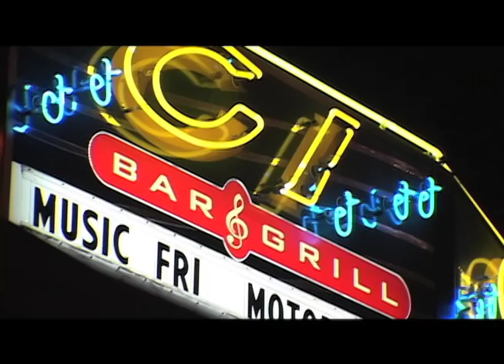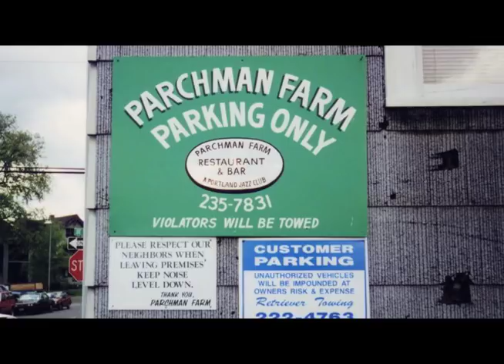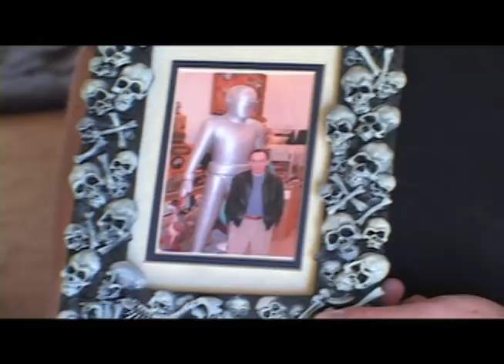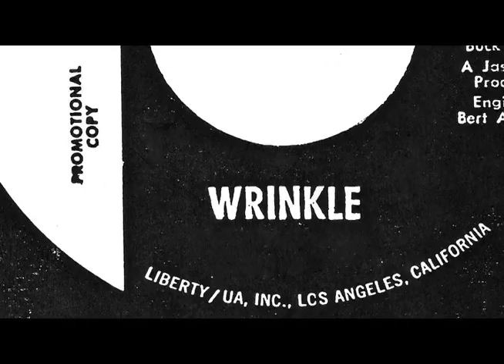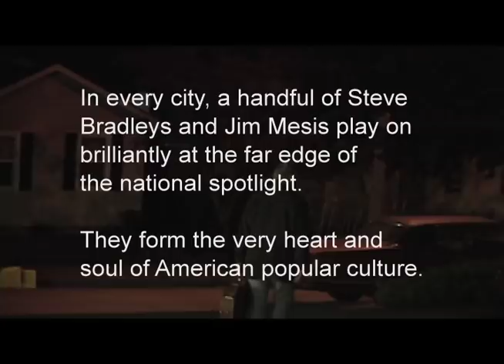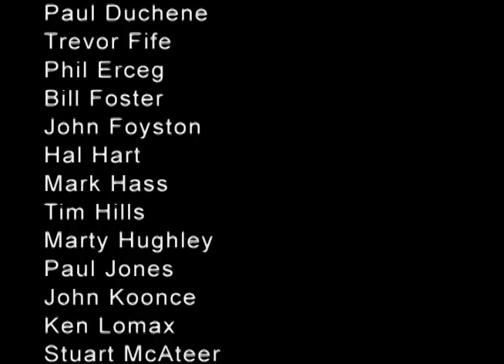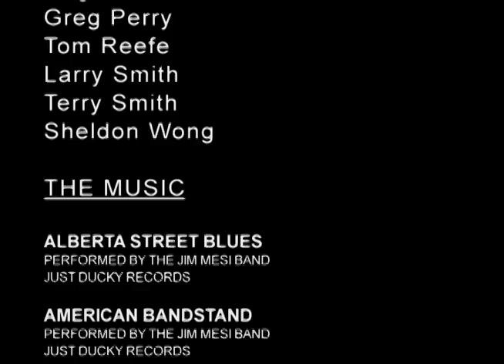The Losers Club